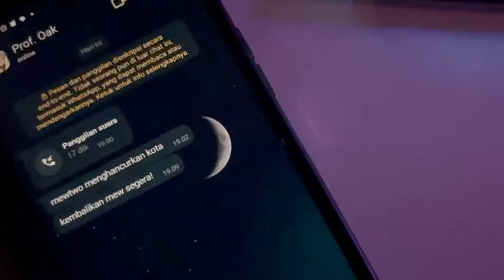🔥🔥🔥UDAH ADA YANG KELAR PROVING BATTLE DONG‼️| Elf Explorer